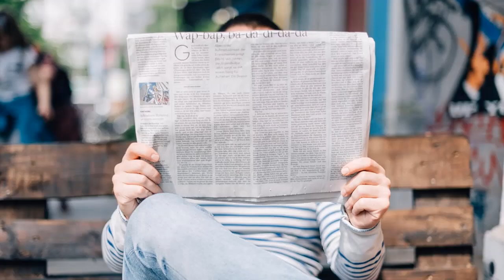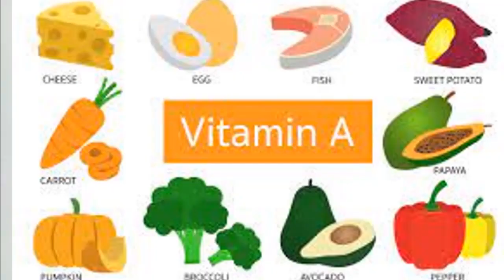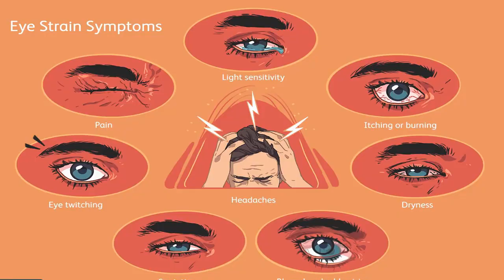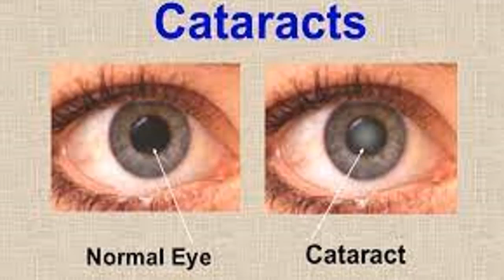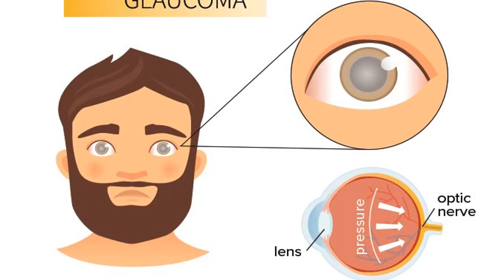mobile or tv sy ankho ko kaise bachaye | tired eyes treatment home| Your Mobile Is Making You Blind?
mobile or tv sy ankho ko kaise bachaye  | @dr.tayyibaaj
mobile or tv sy ankho ko kaise bachaye | tired eyes treatment home | eye strain from computer screen
Aslam o alikum i am Dr.tayyiba aj , today i will discuss about tired eyes due to mobile and tv screen . the related queries about eye strain or tired eyes are below .
mobile or tv sy ankho ko kaise bachaye
dr.tayyaba aj
eyesight kaise badhaye
aankho ki roshni badhane ke upay
baccho ka chashma kaise hataye
chasme se kaise bachen
chasma ki samsya kaise door karen
mobile phone addiction
mobile screen
ave eyes from mobile screen in hindi
save eyes from computer screen
tired eyes treatment home
eye strain from computer
eyes hurt from screen
chasma ki samsya kaise door kar
blind,legally blind
mobile and computer making you blind
how your phone is making you blind
the blind spot
blind family
blind life hacks
blind youtube
blind youtuber
blind bag
blind people use phones
blind bags
blind shell
going blind
blind people texting
colour blind
blind bag paper
blind spot in your vision
going blind from surgery
eyes open can you use your mobile phone
tmobile,blind bag paper asmr
finding blind spot
blind using iphone

The information provided on this channel is for general purposes only and should NOT be considered as professional advice. Please note that i am not a licensed professional or a medical practitioner so always make
sure you consult a professional in case of any need. All thoughts expressed in the video are My own and i am not compensated by any brand, advertiser,   representative or affiliate for the same. i never try to push any products on anyone but i do make recommendations based on my personal experience. All the content published on this channel is My own  work and is protected under copyright Law!